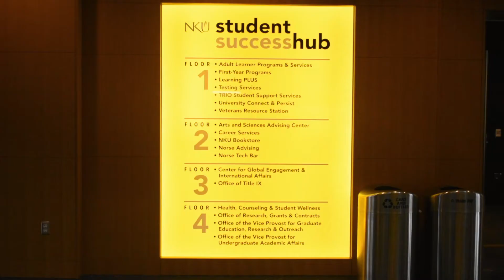Advice From Graduating Seniors